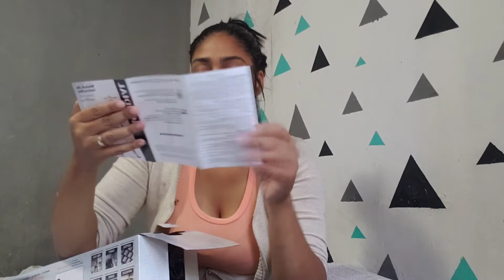CHEGOOOU! mostrei meu aspirador da mondial: Turbo cycle 1100w